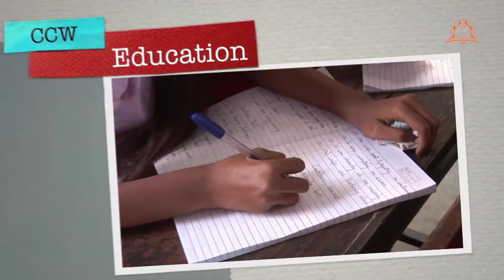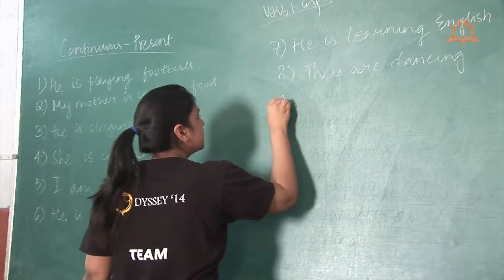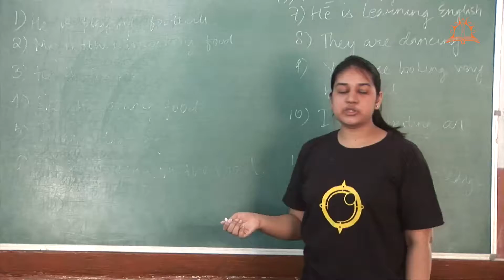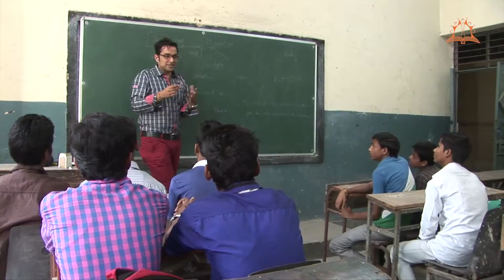Chetana - Conscience of women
Chetana Conscience of Women (CCW) is a “non-for-profit”, “non-governmental” organisation  registered under Societies Act 1860 formed in the year 2011. Inspired by the ideology of equal opportunities for women in social, economical, political and all walks of life Chetana started as a Counselling center catering to wide plethora of needs of women However over the years Chetana has expanded its horizons and has escalated itself in addressing the welfare needs of everyone encircling women i.e children, men for effective positive changes in their families and society in general.To bring about this tremendous change Chetana has been working on Five verticals namely-: Education, Empowerment, Health, Safety and Awareness